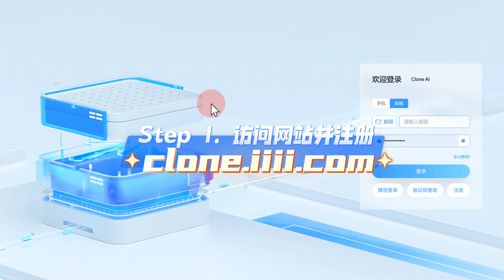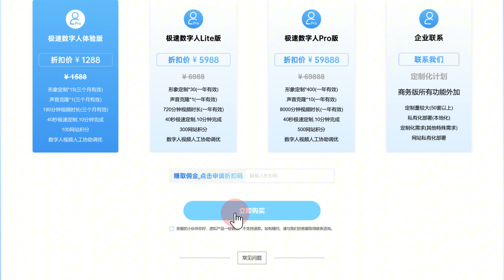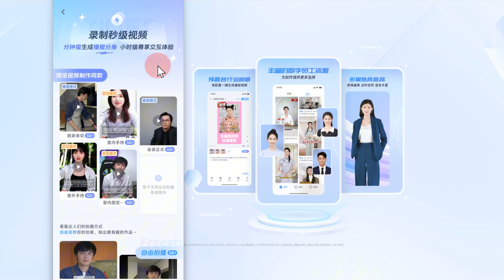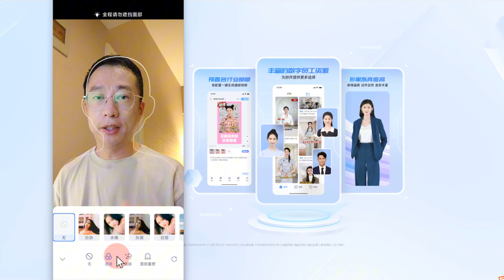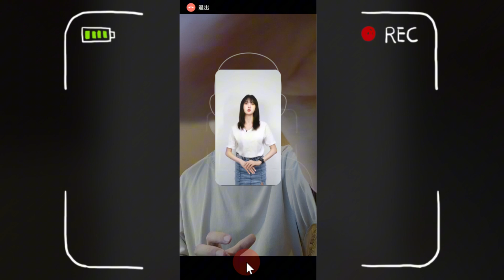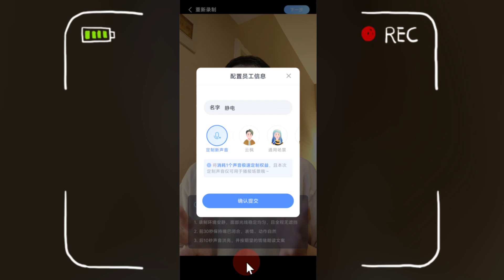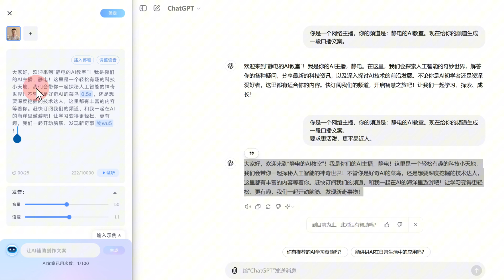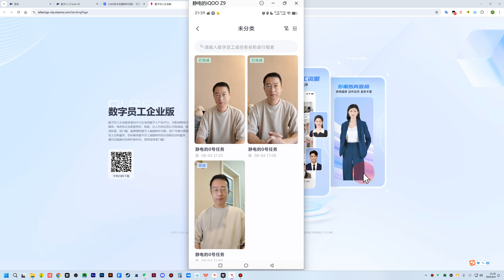提速100倍！10分钟极速克隆你自己！2024年最新AI数字人制作教程。比Heygen数字人更真快。人人都可拥有！ clone yourself within one hour 2024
❤仅需30秒就可以用手机录制，制作自己的数字人。10分钟嗖的一下，属于你自己的数字人形象和声音就生成好了！你敢相信吗？
❤在之前，制作数字人，需要复杂的操作，反复录制，设备要求很录制质量要求都非常高。而现在，只需要30秒的手机录制，就可以轻松完成属于自己的数字人的制作。现在人人都可以拥有数字人形象。

❤极速升级，30秒手机录制，10分钟极速生成。人人都可用手机完成中文数字人视频的注册，申请和使用！2024年最新的数字人教程，教大家人人都拥有一个属于自己的超逼真的完美AI数字人。

❤讨论交流，加v:  hixulei